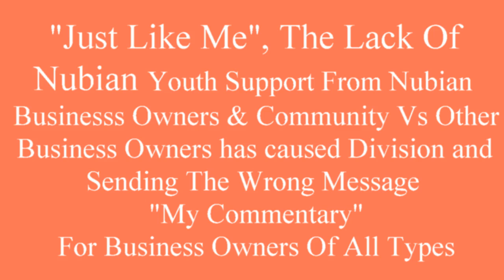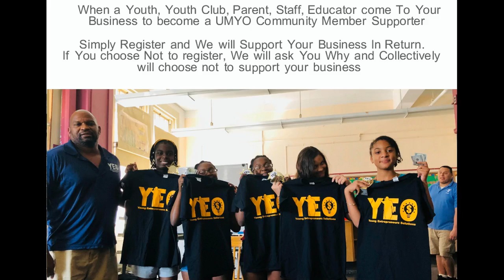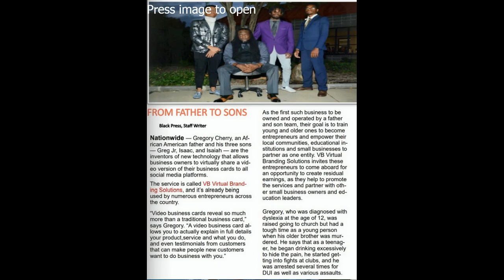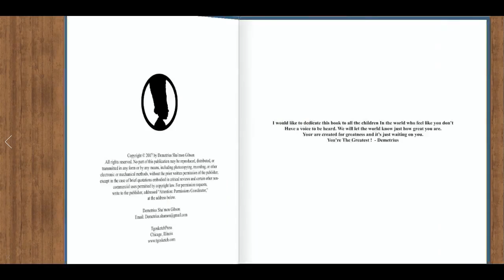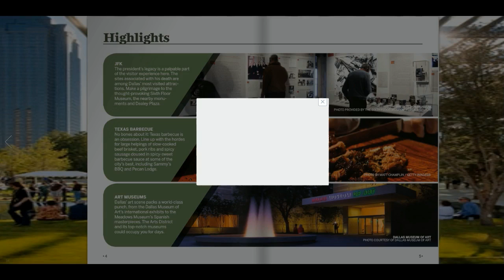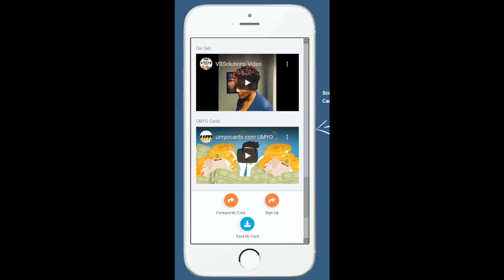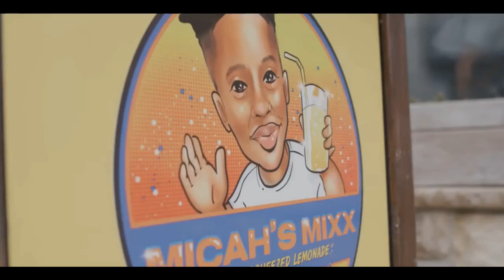Community Youth Tired of Talk and Boycotting Their Own for Lack of Support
⁣Youth To Business Branding Community Campaign That Pays Youth To Brand Your Business Via Social Media. Everyone knows we stay on social media, so why not get paid by branding your business and supporting your business for small monthly fee. We support those small businesses that supports their community.

Looking to enhance your business cards? You can now receive a virtual interactive video business card for a low monthly budget while referring other business owners to sign up for a UMYO Virtual Card as well and receive half monthly from whichever package they sign up under. The more UMYO Virtual cards you refer, the more you get paid monthly!
Get paid today with UMYO Cards and receive your referral ID code.

Become a Royal Driver and begin earning profits delivering from your local restaurants.
Become a Royal Vendor and begin delivering items straight from your store